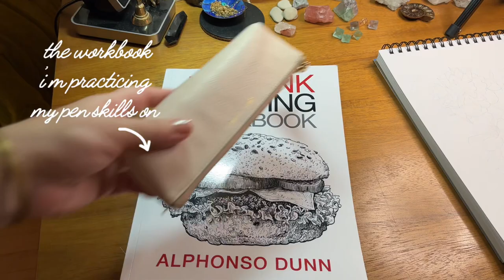Artist Vlog ✵ Completing a Pen Drawing & Planning a New 6 Month Art Challenge.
This week I am finally finishing a pen drawing I intend to mail to my parents and I take time to plan a new exciting 6-month art challenge I am participating in. Come along for another week in my life.

Campbell Walker @Struthless on YouTube | @Struthless69 on Instagram.

PRODUCTION
Camera: iPhone 13
Editing software: Splice app.